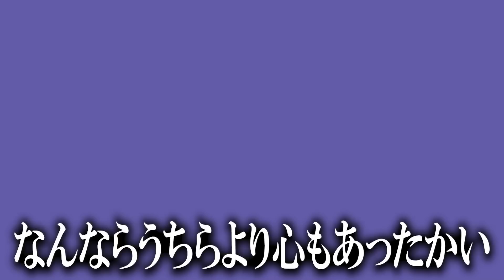いっちーの妹が結婚しました。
すごいよ、いやすごいよ優華たん・・・・・・
いっちーの妹(？)、歌手で女優の上野優華ちゃんが結婚しました！
なんておめでたいことだ！嬉しいねみんな！

いちなるはよく優華ちゃんのライブにいくんだけど、
歌がうまいだけじゃないんですよね・・表現力が神！！！
いつか歌ってみた一緒に撮りたいねとか話してるんだけど
いちなるはビビってます。ええ。ビビり倒してます。

でも、本当に結婚おめでとうございます✨
ファンの方のことを第一に考えて、友人への結婚報告も、発表までは内緒にしてた優華ちゃん。
いちなる＆スタッフさんは、優華ちゃんの幸せをこの先もずっと祈ってるよ！！！

‹2023/3/22› New ALBUM「恋愛シグナル」発売決定！
　(↑こちらの曲をオルゴールにしてお祝いにプレゼントしました！)